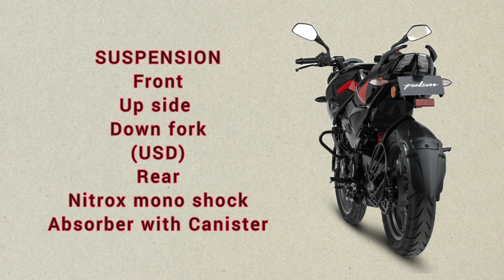New updated Bajaj Pulsar NS200 quick specification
Bajaj Ns200 Updated version full specifications.